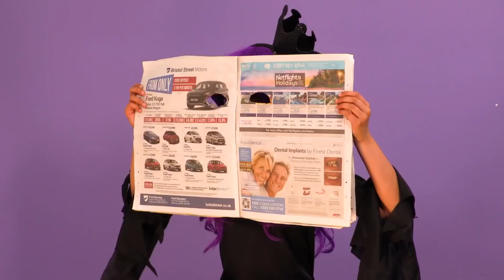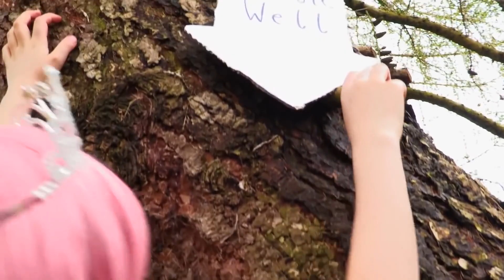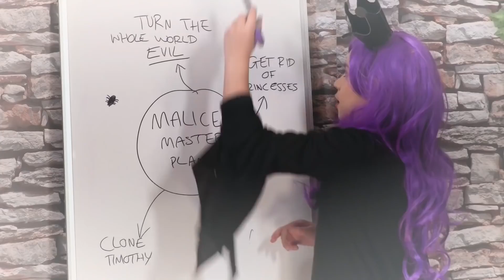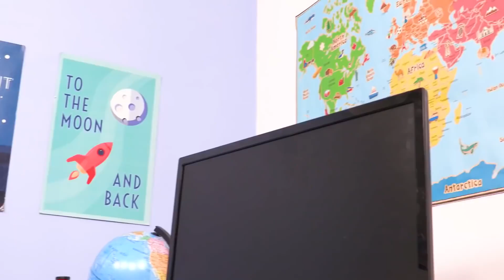Malice gets sick | Kiddyzuzaa | Live Action Videos for Kids | WildBrain Live Action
Malice sakit dan tidak bisa mengerjai salah satu putri sehingga mereka mengadakan audisi untuk VILLAIN BARU!

⭐ PERNAH ANDA MELIHAT VIDEO LAINNYA? ⭐

ESME AKAN KEMBALI KE MASA DEPAN: Perjalanan Waktu Dalam Mobil Roda Listrik - Putri Dalam Kehidupan Nyata | Kiddyzuzaahttps: // V = Lk29eb_aD6c

TERLALU BANYAK AIR 🌊 Putri Isabella Banjir Kiddyzuzaaland! - Putri Dalam Kehidupan Nyata | Kiddyzuzaahttps: // V = ogs0ETgJ-v0

TRANSFORMASI MERMAID MAGISIK 🌊 Ramuan Ikan Ajaib! - Putri Dalam Kehidupan Nyata | Kiddyzuzaahttps: // V = _KvEWssai-k

MALICE MENDAPATKAN MAKEOVER 💃 Princess Clothes Shopping Trip! - Putri Dalam Kehidupan Nyata | Kiddyzuzaahttps: // V = wKZhUFdAnbY

MISTERI HEWAN HITAM 🏰 Tanah Kiddyzuzaa: Episode 6 🏰 Air Mancur Coklat Putri Olivia BENCANA! Https: // V = Q6kXpnaS4Cw

STUCK INSIDE THE TV 📺 Malice Menggunakan Magic To Trick Olivia! - Putri Dalam Kehidupan Nyata | Kiddyzuzaahttps: // V = NvG8jxSXc8E

SUATU KULIT OLIVIA PUTRI KELUAR! 😬 Tooth Fairy Prank - Putri Dalam Kehidupan Nyata | Kiddyzuzaahttps: // V = dJsI633s4fM

MAGIC MONKEY TOY COMES KE HIDUP 🐵 Lilliana's Science Prank! - Putri Dalam Kehidupan Nyata | Kiddyzuzaahttps: // V = qrCpkxDEP2I

Princess Tea Party bersama My Little Pony Cutie Mark Crew! - Putri Dalam Kehidupan Nyata | Kiddyzuzaa | ADhttps: // V = 6DnaTyodwOw

MAGIC PLANT SPELL! Sentuhan OLIVIA Mengubah Benda Raksasa 🌱 - Putri dalam Kehidupan Nyata | Kiddyzuzaahttps: // V = NcpMVc-I6UM

Magic Wand Swap GOES SALAH! Malice Memiliki Obeng Lilliana - Putri Dalam Kehidupan Nyata Kiddyzuzaahttps: // V = CIYeeFMEGHg

LUNCH BOX CHALLENGE 🥦 Make Lunch Blindfolded Slime Prank - Putri Dalam Kehidupan Nyata | Kiddyzuzaahttps: // V = wVfsKmGs5lU

MAGIC FLYING CARPET PRANK 🚀 Lilliana dan Olivia Terbang! - Putri Dalam Kehidupan Nyata | Kiddyzuzaahttps: // V = k-GTL0GUmEU

KOTAK KOTAK KARTU GANTUNG 📦 Malice's Pizza Delivery Prank! - Putri Dalam Kehidupan Nyata | Kiddyzuzaahttps: // V = zcjhOxx4pkg

PRINCESS DANCE COMPETITION PRANKS 💃 Zuzaa Got Talent! - Putri Dalam Kehidupan Nyata | Kiddyzuzaahttps: // V = 9F57KDuETEA

KOMPILASI: Sekolah Putri 🏫 Tampilkan

TRAPPED INSIDE A MAGIC DISHWASHER 🍽️ Malice Pranks Isabella! - Putri Dalam Kehidupan Nyata | Kiddyzuzaahttps: // V = soXTv2UtXec

PESTA TEH PERNIKAHAN DENGAN STRAWBERRIES 🍓 Strawberry Jam Prank! - Putri Dalam Kehidupan Nyata | Kiddyzuzaahttps: // V = m1zs6rPWXPc

🐉🥚 DRAGON EGG HUNT 🐉🥚 Malice Pranks Lilliana Dan Esme! - Putri Dalam Kehidupan Nyata | Kiddyzuzaahttps: // V = t8gbw4K_shk

PIZZA PARTAI PUTRI 🍕 Malice Pranks Lilliana Dengan Keju! - Putri Dalam Kehidupan Nyata | Kiddyzuzaahttps: // V = q6O3nbRnIV0

3 TANTANGAN MARKER! ✍️ Malice Pranks Olivia

KLUB PUTRI GO SALAH! 🤖 Esme Menyelamatkan Lilliana Dengan Sihir - Putri Dalam Kehidupan Nyata | Kiddyzuzaahttps: // V = 1KaZyUl1M_4

KOMPILASI: Malik Mengubah Lonceng Buku Tahunan Putri yang Baik

MALICE GOES TERLALU JAUH? 🌎 Para Putri harus memperbaiki dunia! - Putri Dalam Kehidupan Nyata | Kiddyzuzaahttps: // V = U7l9R9iIQ0U

BUKU PEDOMAN RISET YAHUDI 🏰 Tanah Kiddyzuzaa: Episode 5 🏰 Penemuan Malik yang mengubah kejahatan! Https: // V = lyEsGO9gBGg

KONTROL PERMAINAN MANUSIA MAGIC 🎮 Kekuatan putri terlalu kuat! - Putri Dalam Kehidupan Nyata | Kiddyzuzaahttps: // V = jxlseHJtlHY

Kiddyzuzaa adalah saluran mainan ramah keluarga yang membuat video HD menyenangkan bermain dengan mainan dan membuka telur kejutan GIANT.

Kami menyukai mainan anak-anak dan mengejutkan telur sehingga kami telah membuat salah satu telur kejutan TERBESAR yang pernah ada di seluruh dunia!

Ikuti Kiddyzuzaa di Instagram untuk foto di balik layar dan hal-hal yang lebih menyenangkan

Seperti Laman Facebook Kiddyzuzaa resmi untuk video di balik layar eksklusif dari Putri favorit Anda

AUDITION VILLAIN - Malice Mendapat Sakit